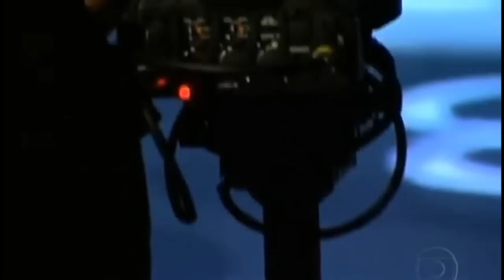Roberto Carlos conta como compôs sucesso "Esse cara sou eu" 25/11/2012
Obrigado você por assistir? e avaliar!!! Se Preferir ADD. Favoritos. Grato!!

Rodrigo Lombardi e Nanda Costa, que interpretam Theo e Morena em "Salve Jorge", se emocionaram no especial de Natal e conheceram o Rei após o show.